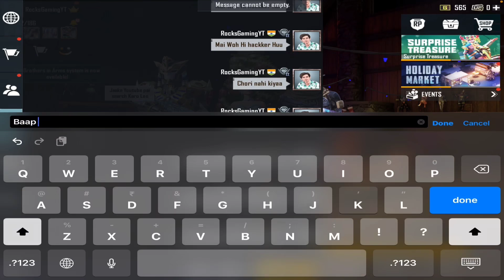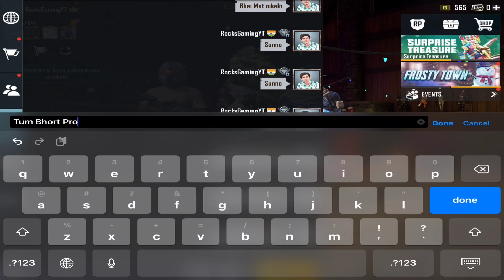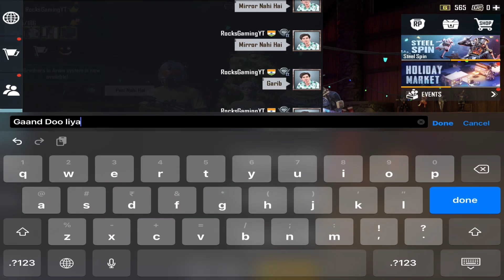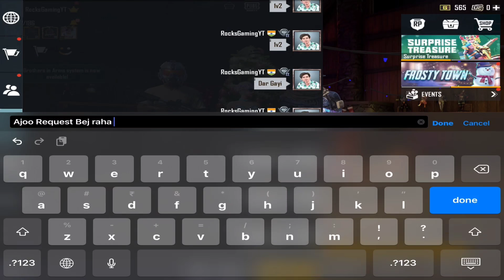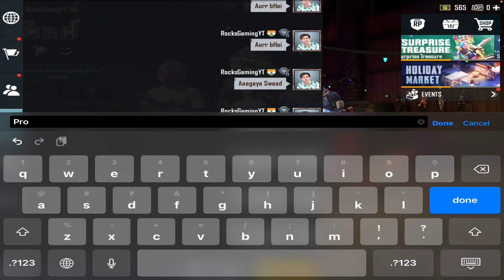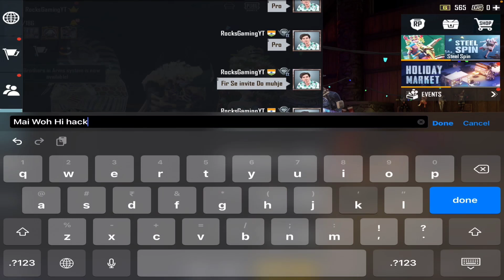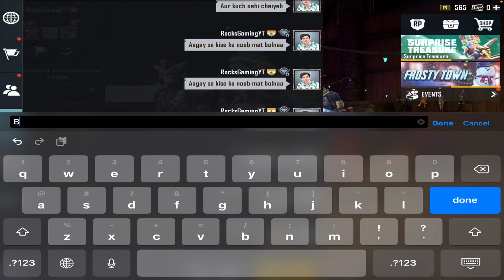HOT Girl Call Me Noob😡आजा 1 vs 2 में🔥 - Pubg Mobile | Randoms call me noob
☟︎︎︎☻︎𝗜𝗻𝘀𝘁𝗿𝗮𝗴𝗿𝗮𝗺:-
●▬▬▬▬▬ஜ۩❀۩ஜ▬▬▬▬▬●
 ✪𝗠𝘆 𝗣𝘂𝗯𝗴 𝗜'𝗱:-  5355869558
●▬▬▬▬▬ஜ۩❀۩ஜ▬▬▬▬▬●
☟︎︎︎☻︎𝗜𝗻𝘀𝘁𝗿𝗮𝗴𝗿𝗮𝗺:-
●▬▬▬▬▬ஜ۩❀۩ஜ▬▬▬▬▬●
x☻︎🆃︎🅷︎🅰︎🅽︎🅺︎🆂︎ 🅵︎🅾︎🆁︎ 🆆︎🅰︎🆃︎🅲︎🅷︎🅸︎🅽︎🅶︎☻︎